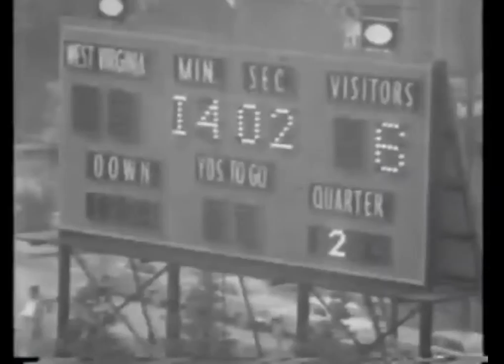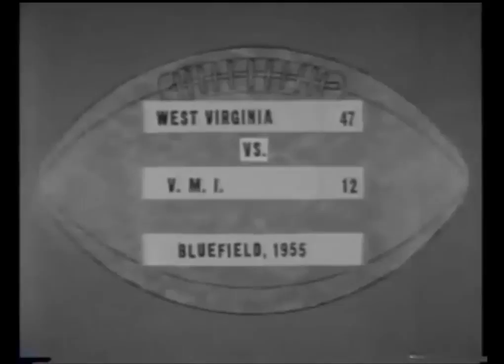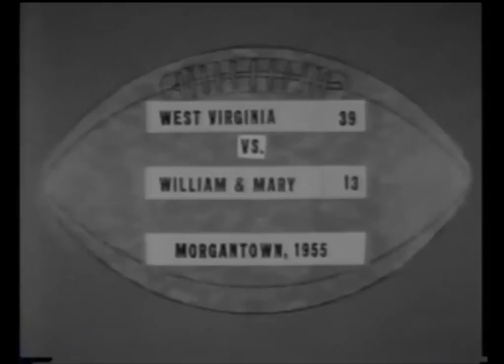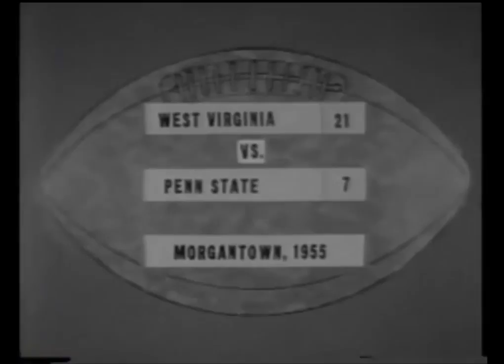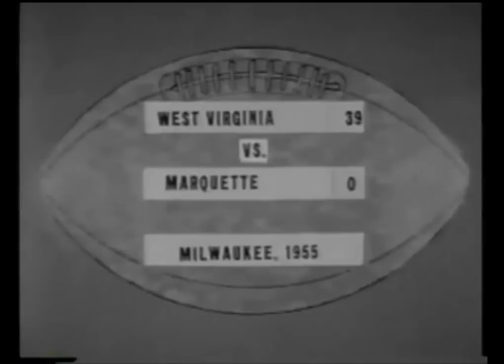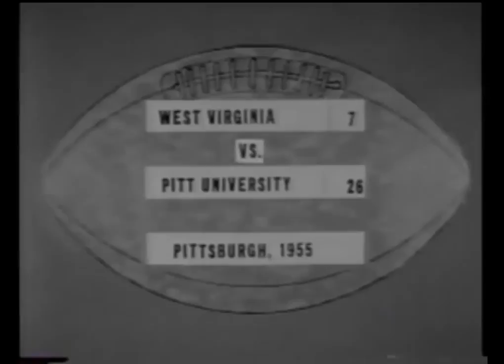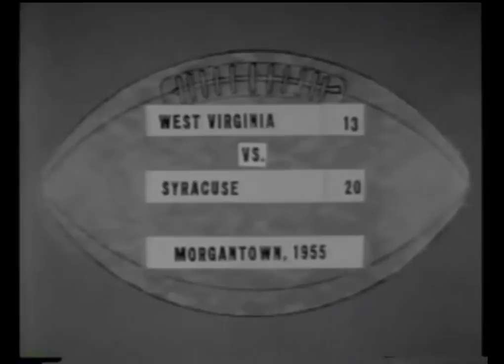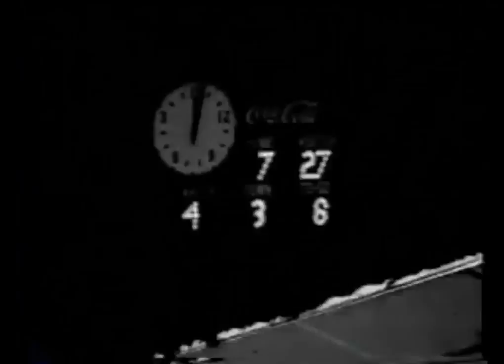1955 WVU Football Highlights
Filmed and Edited by:
E.R. Mc Kay

Narrated by:
Jack Fleming